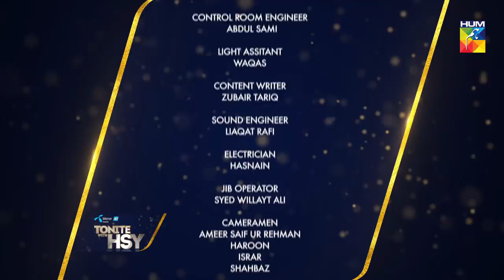Tonite with HSY | Season 5 | Episode #09 | HUM TV | Amna Ilyas & Sadaf Kanwal | 9 September 2018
HUM TV & Telenor presents "Tonite With HSY" Season 5  Episode #09 with Hassan Sheheryar Yasin. In this Episode our guests are Amna Ilyas and Sadaf Kanwal.

Tonite With HSY Season 5 Episode #09 HUM TV 9 September 2018.